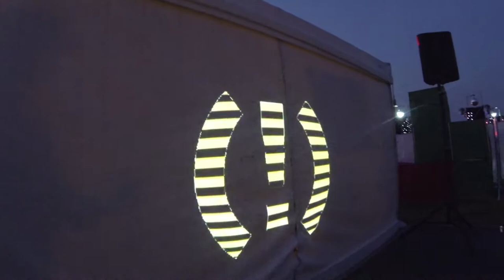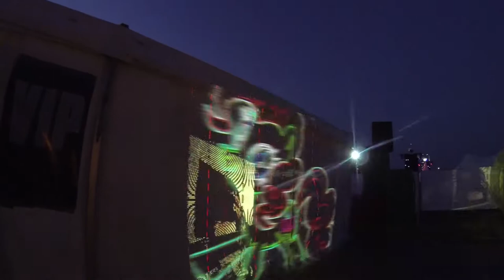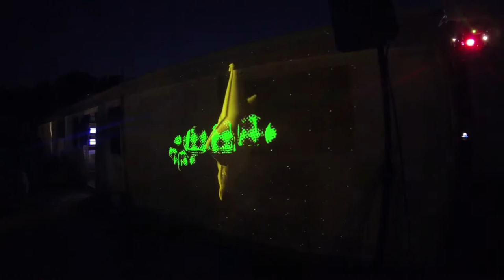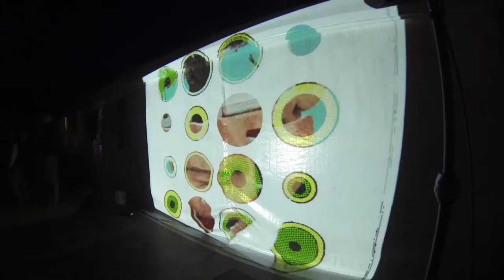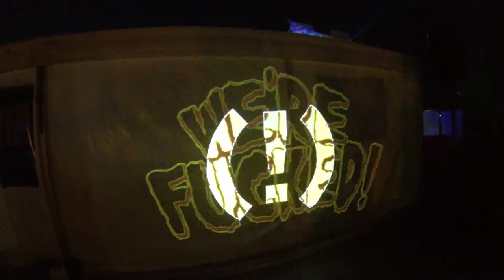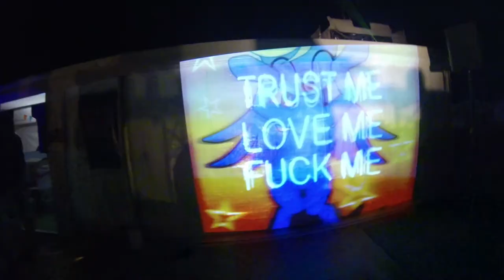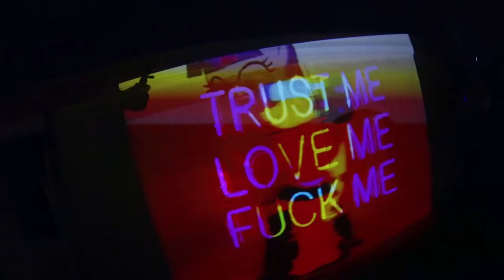Moldover full show 2-8-2013 @ Rainbow Stage - OHM2013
The compleet show of Moldover performing @ Rainbow stage @ Rainbow Island @ OHM2013 @ The Netherlands!

Thanks to:
Moldover for the great performance!

Casper for the great video art! If you have a website or something let me know!

Johan and Tjeerd for the extra footage of their camera's!!

Hobbybob and his awesome light team! All the lasers flamethrowers and other lights are done by his team!

To film this performance I used my Sony HX100V as my main camera. And the GoPro Hero3 Black as the second camera. Also I used Footage of a telephone and a dslr camera. So 4 camera's in total. I synched all the footage with Pluraleyes and did the editing in Premiere CS6. The Sound came from the HX100 but I filled the gaps in with the sound of the GoPro. It was a bit of a work to get a right sound track. But I edited in Sony Vegas pro. I tried it to make the video but the rendering was so slow. I tried to render just only the footage of the HX100. About 55 minutes long and I took 6.5 hours!! Premiere CS6 did the whole video in 1hour 20 minutes! There some small errors in the music track. But correcting that should take redoing the project. I gonna look for a nice Zoom H2 or H4 audio recording for the next time!